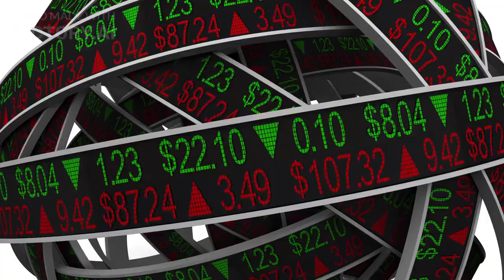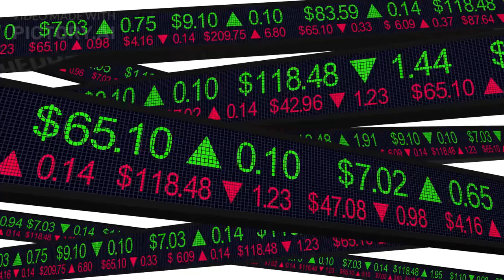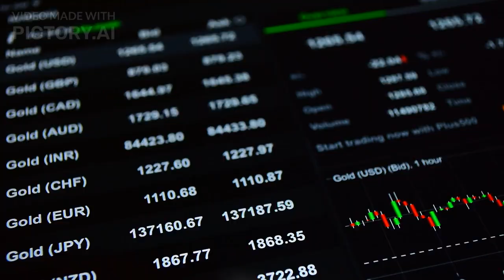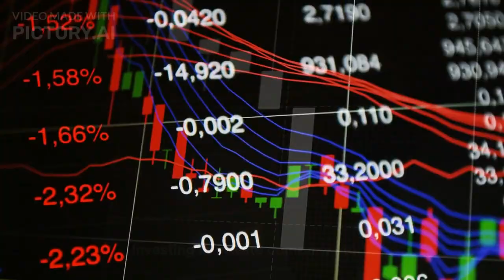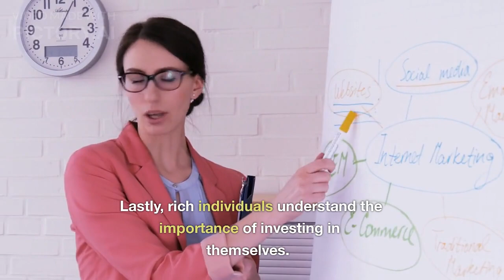15 Rich Investments The Poor Don't Know About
This video will show you 15 investments that the wealthiest people make that the poor have never heard of. We'll walk through the ins and outs of each investment and explain why it is so attractive to wealthy individuals. With this information, you can potentially start to make smart investments of your own!